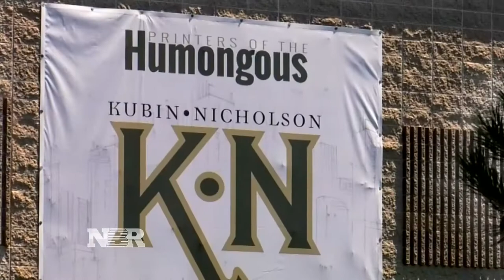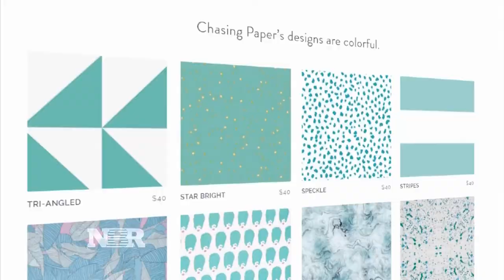Bright Ideas: Chasing Paper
One young woman's bright idea to create an easy-to-remove wallpaper  has turned into a business on track to do $1 million in sales this year. Tyler Mathisen has the story.